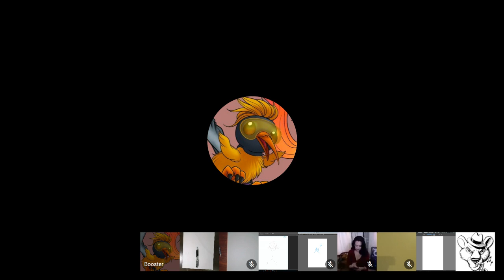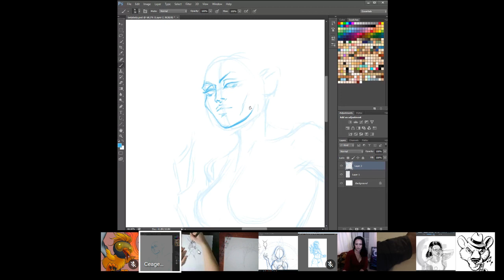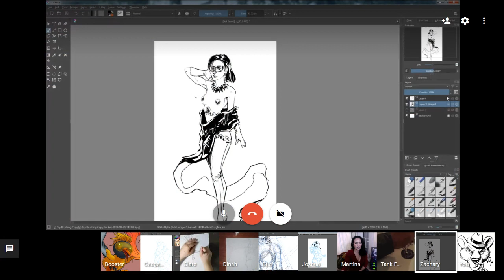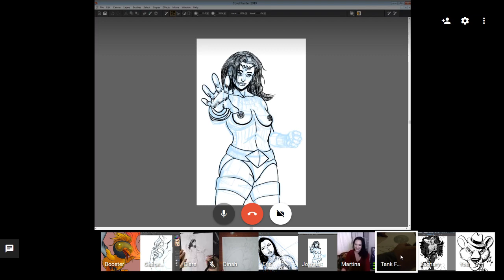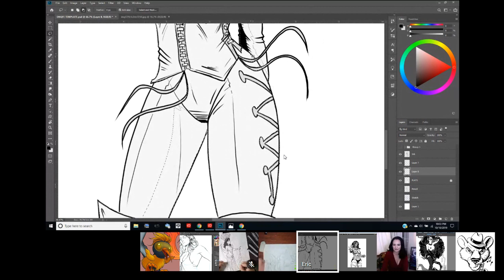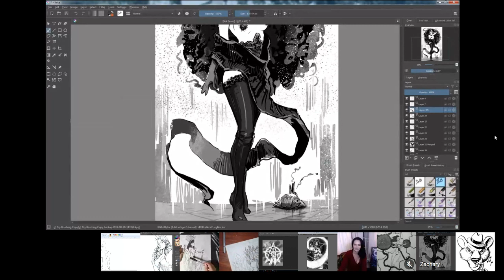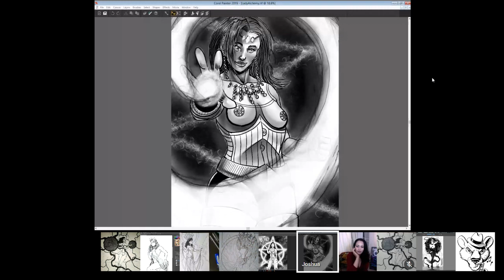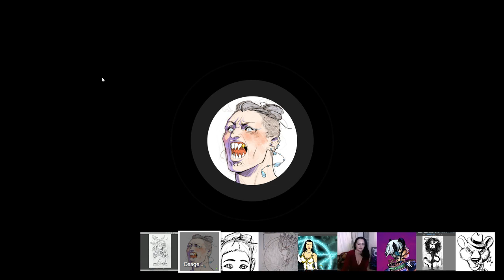Lady Alchemy on Drawn and Quartered: Ultimate Edition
Today we talk to Martina about her project Lady Alchemy, while our artist render her beautiful character.